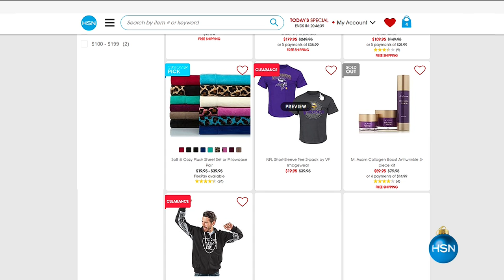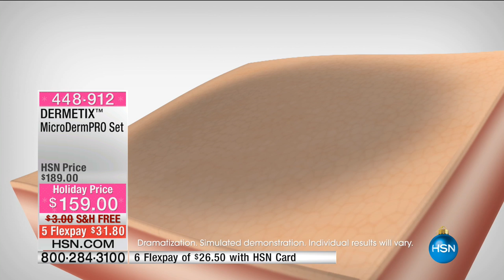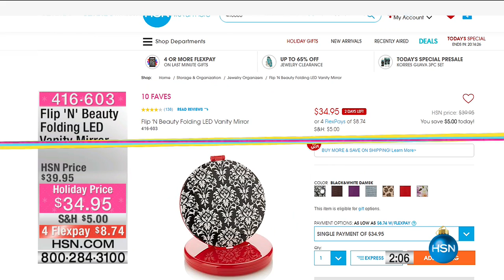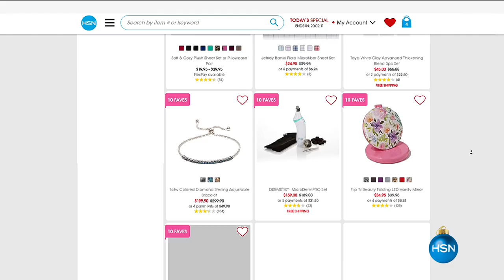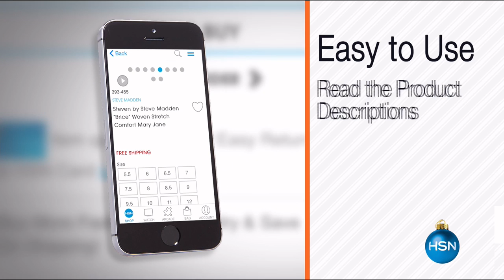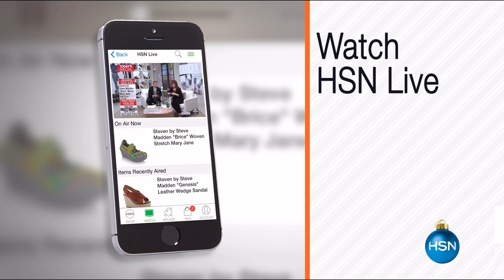HSN | 10 FAVES 12.20.2016 - 03 AM